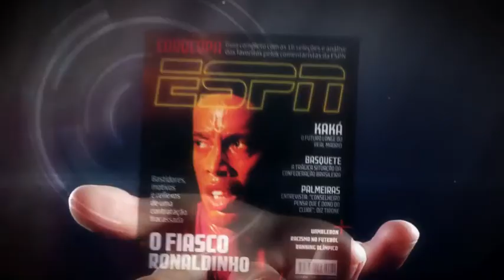ESPN REVISTA ED 32